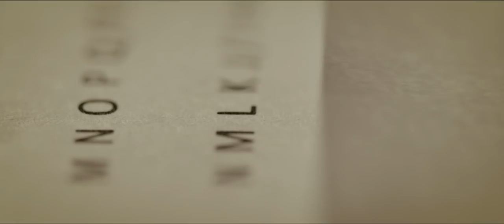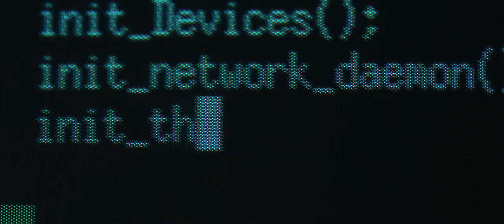A GOOD AMERICAN trailer US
A GOOD AMERICAN
UNCOVERS THE TRUE STORY OF A TERRORIST MONITORING SYSTEM THE U.S. GOVERNMENT LAUNCHED IN THE WAKE OF THE FIRST WORLD TRADE CENTER ATTACK BUT DISCONTINUED JUST WEEKS BEFORE 9/11
Features NSA analyst-turned-whistleblower who was a leading expert on metadata responsible for the world’s most sophisticated global monitoring effort: ThinThread
From Director Friedrich Moser • Executive Producer Oliver Stone